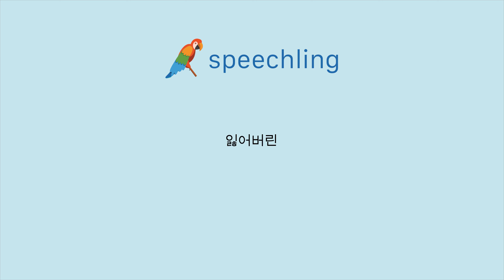포르투갈어로 "잃어버린" 말하는 법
남자 목소리 :
Perdido

여성 목소리 :
Perdida

남성 음성 번역 :
잃어버린

여성 음성 번역 :
잃어버린